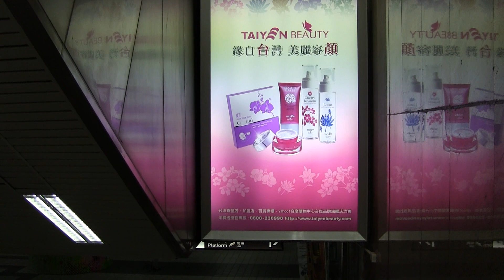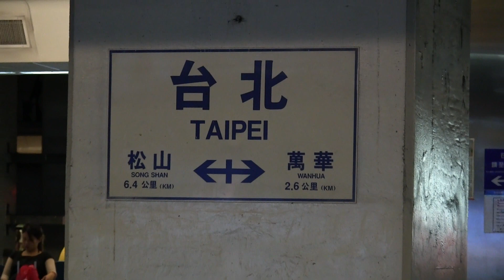Taipei Station 台北駅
台北駅構内を歩いてみました